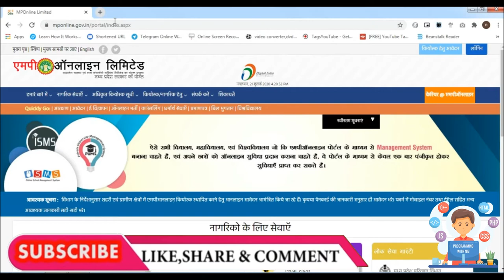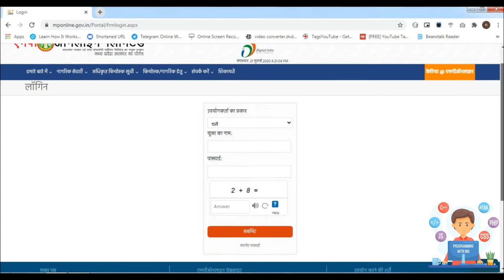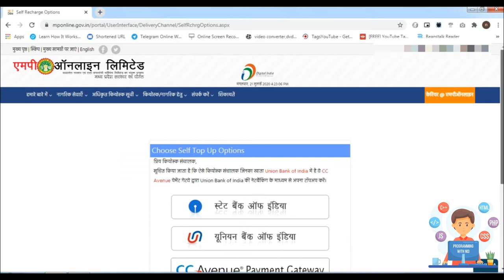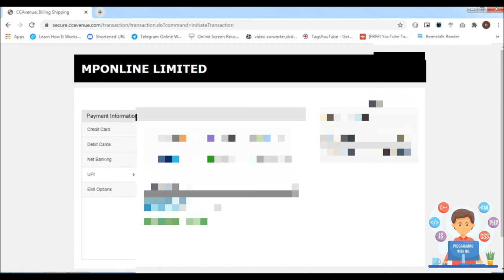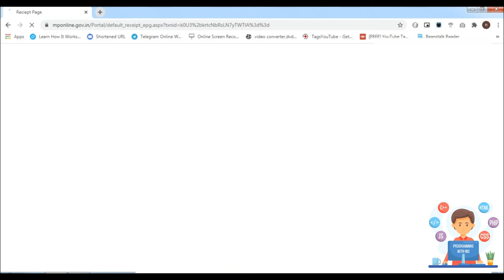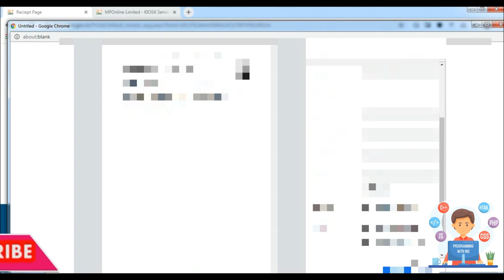How to add money in MP Online Kiosk Account | MP Online के कीओस्क अकाउंट में पैसे टॉपअप कैसे करें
MP Online Me Paise Kaise Add Kare? How to add money mponline portal? How To Recharge(Top Up) MpOnline Account? How to use Mp Online Portal | Basic Training, Video MPOnline में पैसे लोड या टॉपअप कैसे करे How to Topup MPOnline wallet, Mponline Me Paise Kaise Add Kare New Kiosk Hindi Me Sikhe,